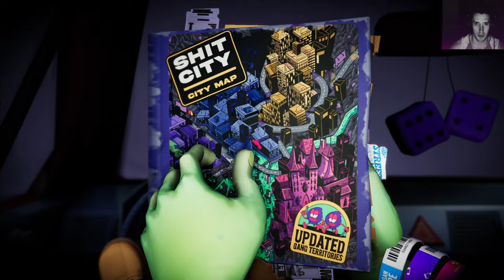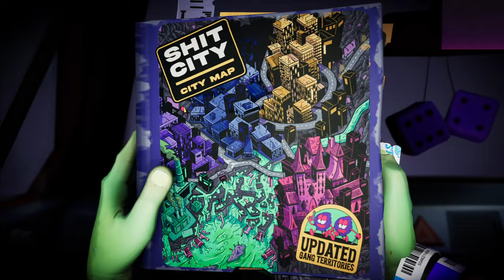Anger Foot 2k Let's Play Part 7, Sewer City Fights